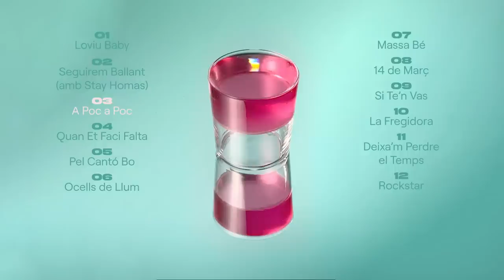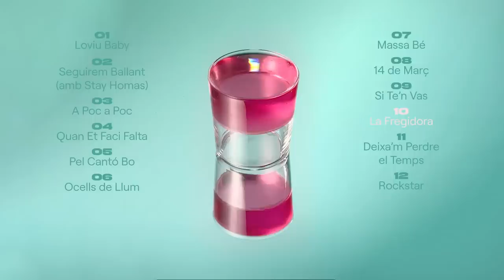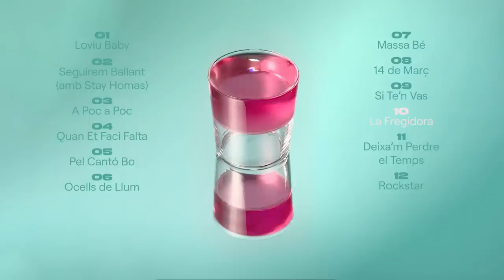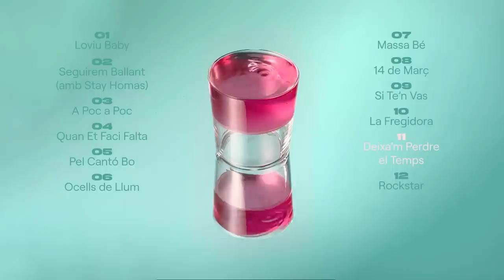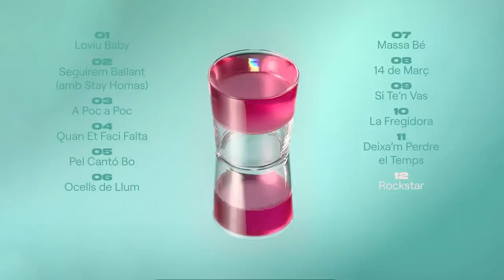Doctor Prats - Pel cantó bo (Disc Sencer)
00:00 Loviu Baby
03:21 Seguirem Ballant (amb Stay Homas)
06:27 A Poc a Poc
09:07 Quan Et Faci Falta
12:33 Pel Cantó Bo
15:11 Ocells de Llum
18:18 Massa Bé
21:18 14 de Març
24:14 Si Te'n Vas
26:59 La Fregidora
29:21 Deixa'm Perdre el Temps
32:46 Rockstar